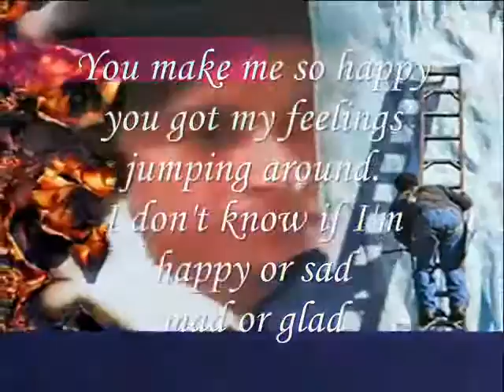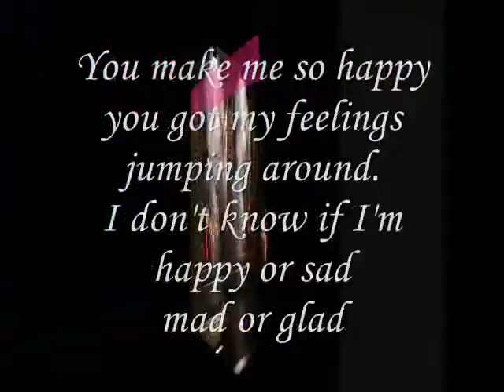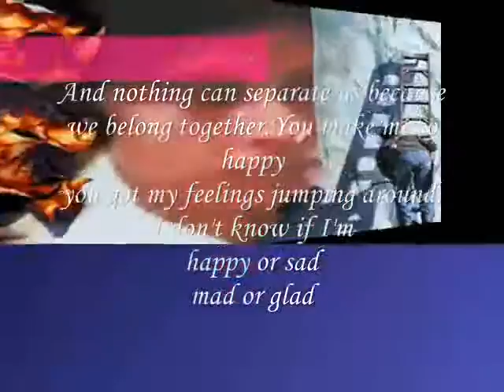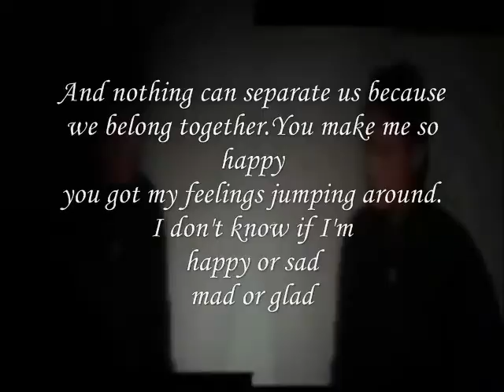Miftachul Wachyudi (Yudee) -you got my feelings jumping around.-Miftachul Wachyudi (Yudee)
do.
do so
Money is an excellent servant, but the host
very bad.